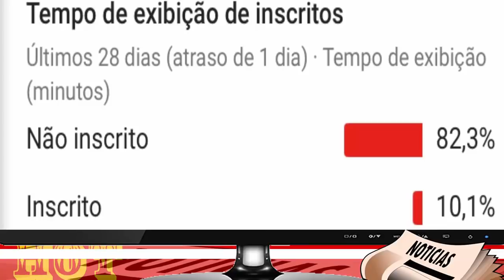NAMORO DE LEO DIAS E LIVIA ANDRADE DO PROGRAMA FOFOCALIZANDO DO SBT APÓS FRASE É SUPER ESPECULADO